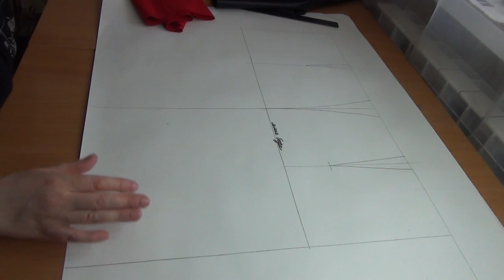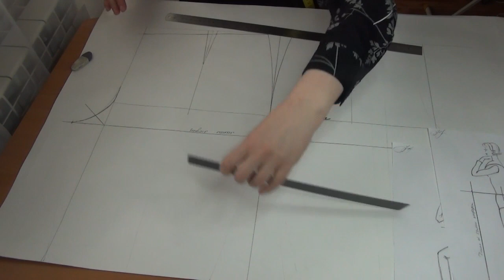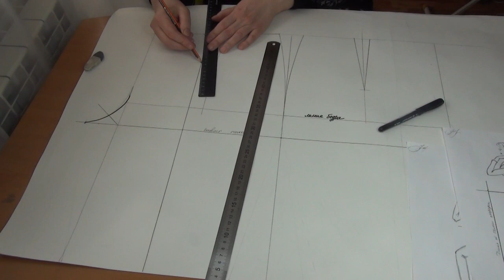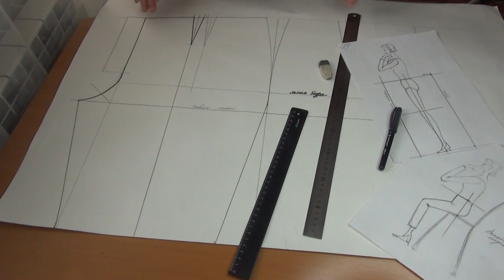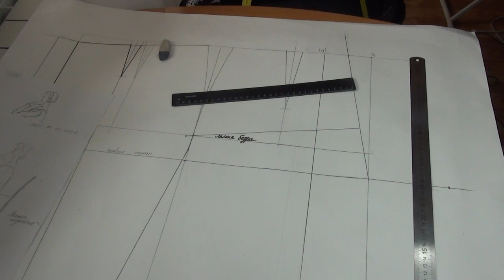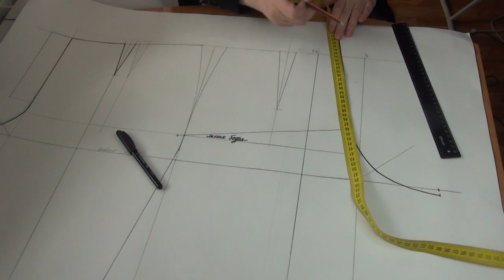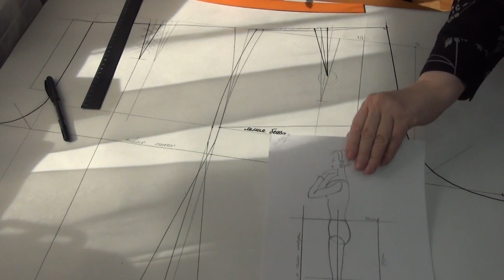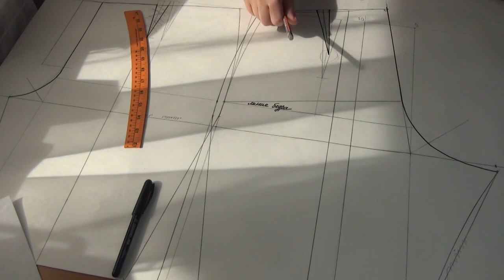Уникальное лекало на классические шорты, брюки. Спортивные брючки.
Всем привет. Меня зовут Светлана, я делюсь на своем канале только своим опытом в создании интересной и красивой одежды. Сегодня хочу поделится построением лекала на брючки, шортики в классическом стиле на прохладную погоду. У меня немного не стандартное построение, но лекало получается отличным. А также такое лекало подойдет для спортивных брючек.